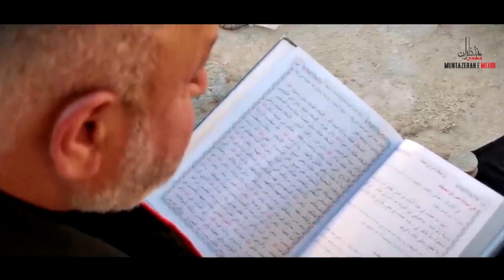Exclusive 🔴 Inside Video Of Dome Imam Hussain Before Flag Ceremony In Karbala | Muharram 2021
LIVE TELECAST BY:- MUNTAZERAN-E-MEHDI TEAM